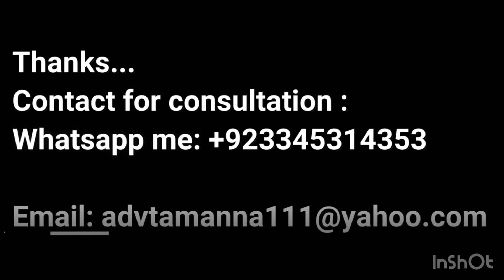Tajdeed e Nikah / second nikah after Khula decree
Hi Everyone!
=Available online services
👉Registration of marriage, Nikahnama registration process
 👉 Online Nikah and registration process
👉Court marriage
👉 Attestation of Documents / Notarize  documentation
👉Divorce  certificate, Talaq moser certificate, Birth certificate , Marriage Certificates,
👉Unmarried Certificate.
👉File Khula Case,
👉send Legal Notices
👉 File Khula Case (overseas Pakistani)
 👉Agreement, Contract
👉 Divorce Documentation, Divorce Deed / for overseas Pakistani
👉Marriage Form Format.
👉Late Death Certificate
👉  Special  and General power of Attorney ( Mukhtar nama)
👉 Consultancy on phone call
👉 Registry of Property
👉Property related disputes advice
👉Online Nikah
👉Change date of birth in Nadra iD card , File any kind of case,
 👉Special  and General power of Attorney .

👉Consultancy (advice related to property disputes)